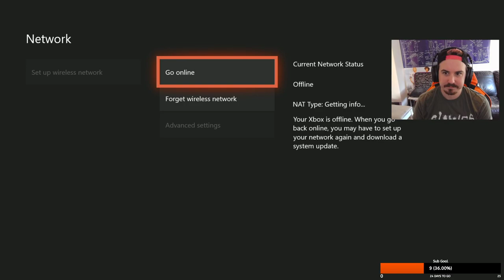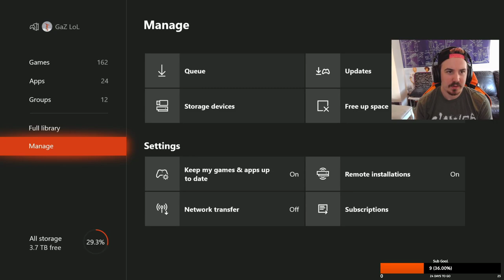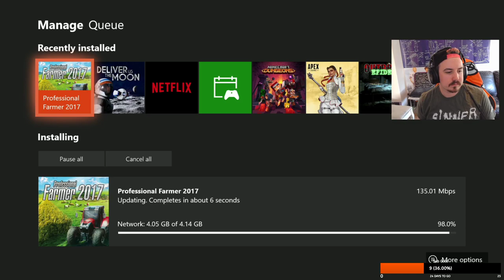Professional Farmer 2017 Full Playthrough (1000G a Day for a Year - Day 188)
Day 188 of my challenge to get 1000G a day for all of 2020, today we played Professional Farmer 2017 a game that has a surprisingly easy 1000G if you play the unpatched disc version, that tutorial takes forever though regardless xD